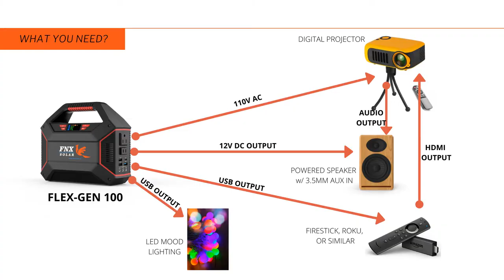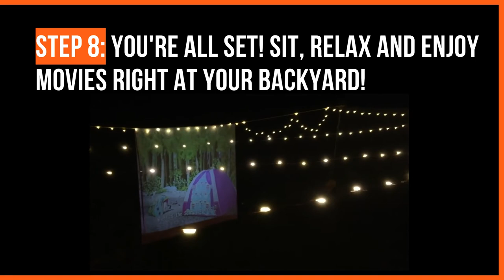A Guide for Setting Up a Backyard Movie Theater with FNX-SOLAR Portable Power Station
Time to get some fresh air with some backyard movie night. Thanks to FLEX-GEN 100, it is a lot easier to setup a projector, audio amp, and Amazon Firestick all powered by the FLEX-GEN portable power station!

Showing a step-by-step guide on how we setup the backyard movie night with the help of FLEX-GEN 100 portable power generator after receiving inquiries from a few people online. Thank you for your questions, and please do keep them coming if you have more! For now, I hope this video helps. Have fun!